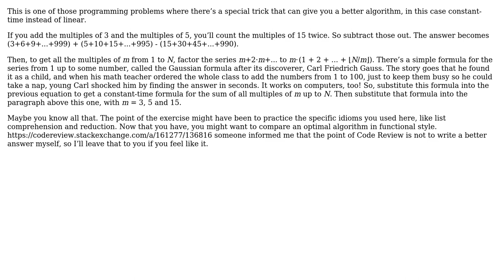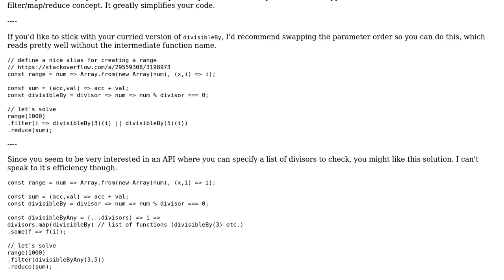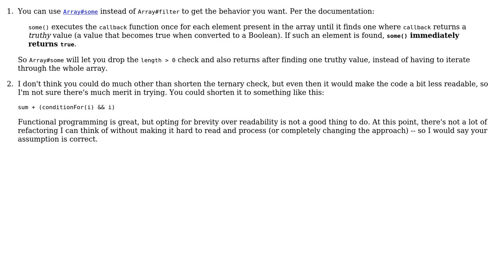Code Review: Sum of multiples of 3 or 5 using functional programming (3 Solutions!!)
Code Review: Sum of multiples of 3 or 5 using functional programming

With thanks & praise to God, and with thanks to the many people who have made this project possible! | Content (except music & images) licensed under CC BY-SA | Music | Images & others | With thanks to user thadeuszlay user RubberDuck user Davislor user Andrew Li and the Stack Exchange Network Trademarks are property of their respective owners. You are responsible for your own actions.